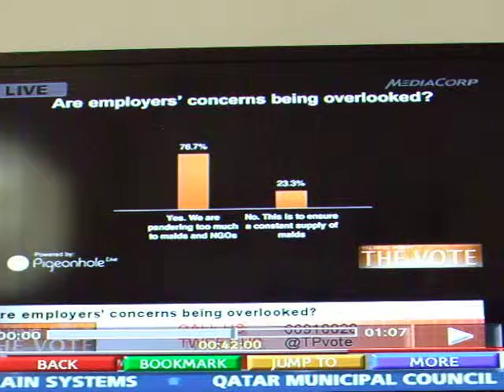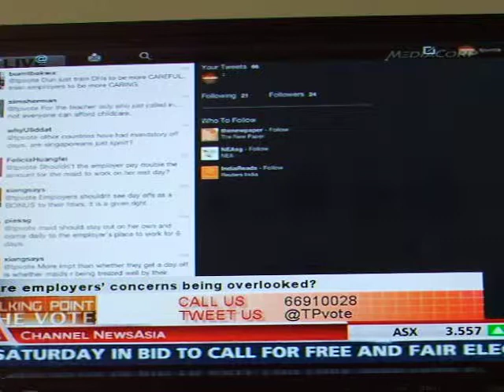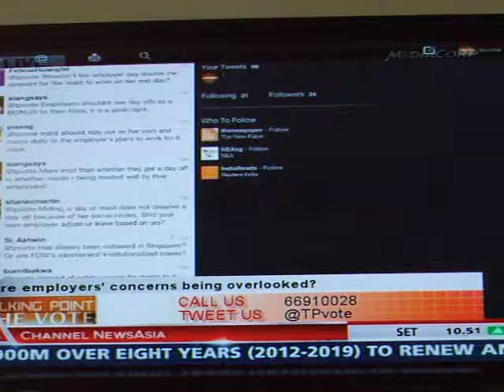Talking Point,news asia 24/4/2012.03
Talk Show Channel News Asia on Talking Point by Dominique Loh and Daniel Martin tuesday night, discussing issue of day off domestic worker in singapore.